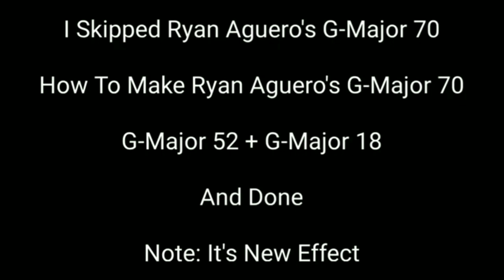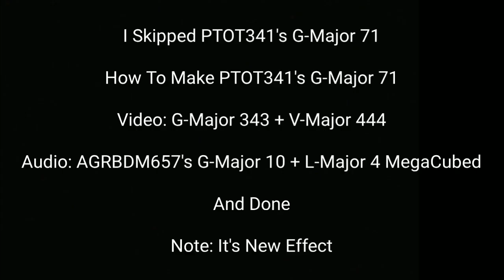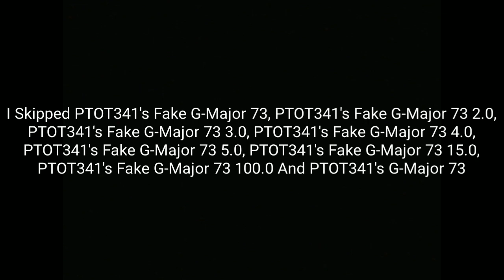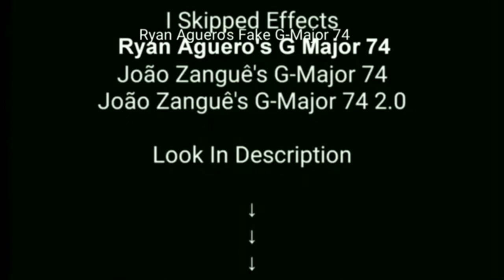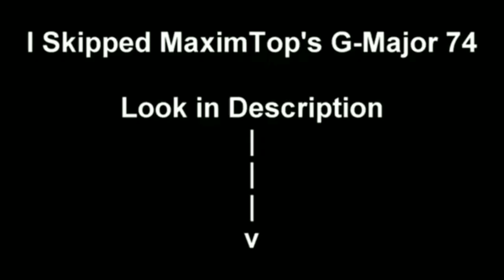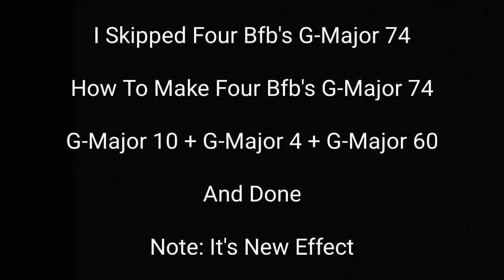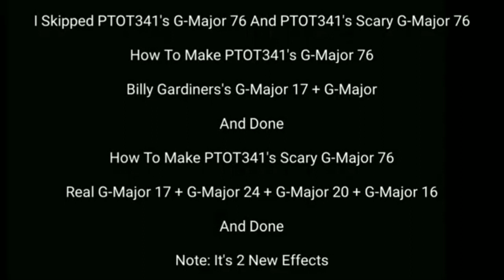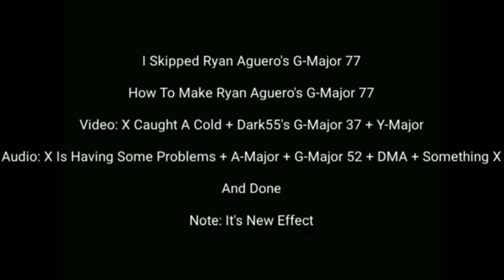KC & P 2 F 7.5 & P 2 F 8.5 Effects (SponsoredBy Preview 2 Funny 10.5 G-MajorEffectsPart25)ExtraFixed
Gift For Billy Gardiners And Ryan Aguero

How To Make PTOT341's Fake G-Major 73

Not Sure What I Did To X + Divided Effect

How To Make PTOT341's Fake G-Major 73 2.0

2.0 Not Sure What I Did To X + Divided Effect

How To Make PTOT341's Fake G-Major 73 3.0

3.0 Not Sure What I Did To X + Divided Effect

How To Make PTOT341's Fake G-Major 73 4.0

4.0 Not Sure What I Did To X + Divided Effect

How To Make PTOT341's Fake G-Major 73 5.0

5.0 Not Sure What I Did To X + Divided Effect

How To Make PTOT341's Fake G-Major 73 15.0

15.0 Not Sure What I Did To X + Divided Effect

How To Make PTOT341's Fake G-Major 73 100.0

100.0 Not Sure What I Did To X + Divided Effect

How To Make PTOT341's G-Major 73

Weird Code + Divided Effect

And Done

How To Make Ryan Aguero's Fake G-Major 74

Old School + Weird Code

How to Make Ryan Aguero's G-Major 74

X is Having Some Problems + Weird Code

And Done